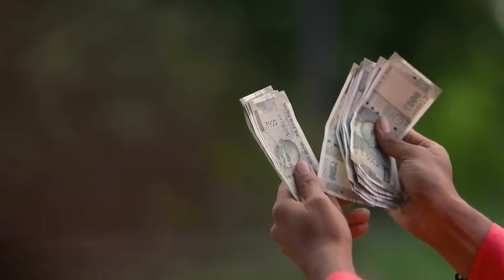Team Youtube Presentation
Assignment for F22 BICG9502-01 Global Logistics Management
Alfredo Aguero SN: 4296791
Valentina Molina SN: 4449572
Sunmonu Rukayat SN: 4402880
Jennifer García SN: 4451394